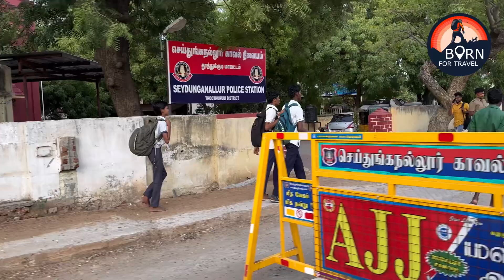Arulmigu Sri Kailasanathar Temple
It is 30km from Tirnelveli and 40km from Thoothukudi it is also located on the river Tamirabarni. Presiding deity is Kailasanathar Goddess Sivakamiammai.